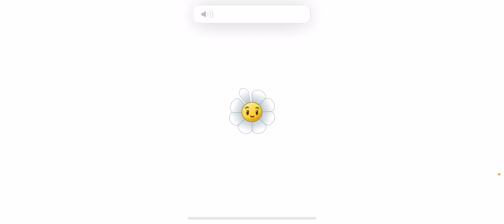PVZ2 New high score in Hocus Crocus’s last day about 1.9M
Same strategy with half using blover and half without blover. The blover helps a lot, especially with a pretty fast recharge with the explode o vine. It blows away all zombies in a medium area. The rest drag down, get them back to where they started, or help the shadow peashooters which helps with more drag friends and attack. It is helpful to the laser and dragging down zombies. This strategy gets exactly a new high score of 1,917,050. Using this strategy helps with gargantuars by blowing them away. The yellow points always come whenever you use the blover and the explode o vine in the beginning of the board. Stallia might work but it might die, has a slow recharge, and is harder to time.